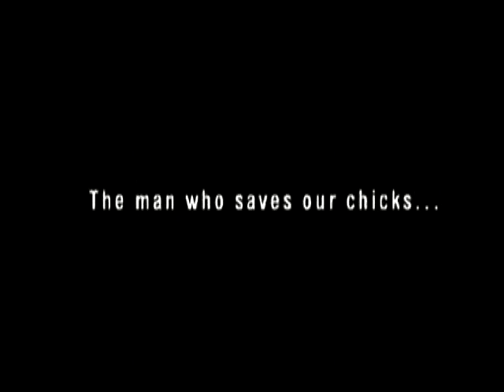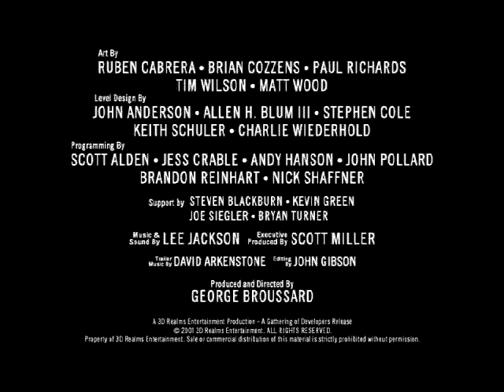Duke Nukem Forever - Trailer Mai 2001 | 3D Realms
1998 wurde Duke Nukem Forever erstmals angekündigt als Nachfolger zum bereits legendären Duke Nukem 3D. Hier einer der ersten Trailer von Mai 2001.